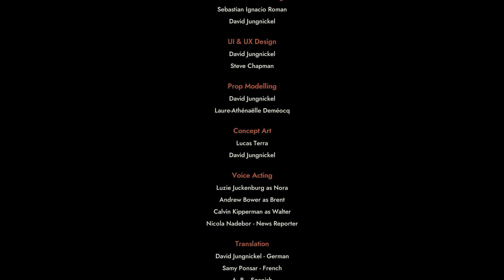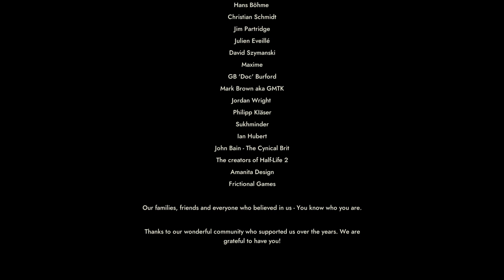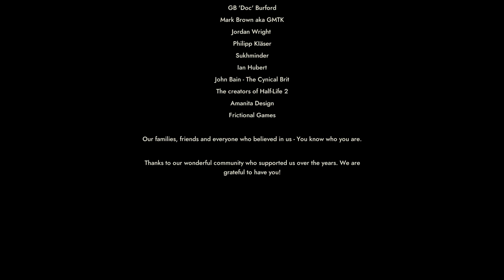Industria #4 🤢 Ich glaub ich bin zu doof für sowas! 😵